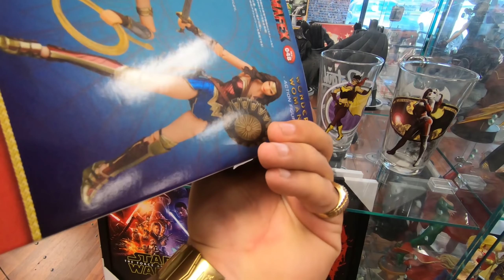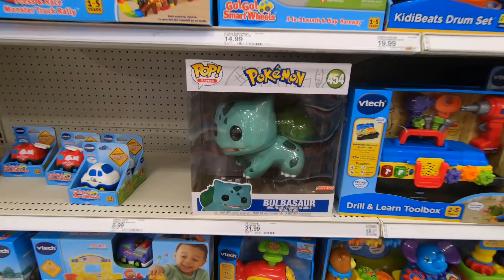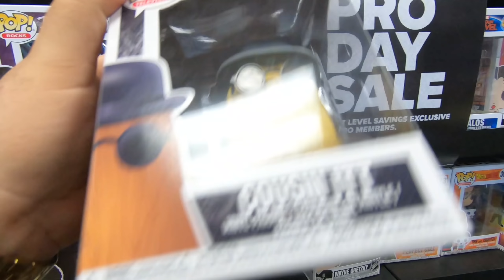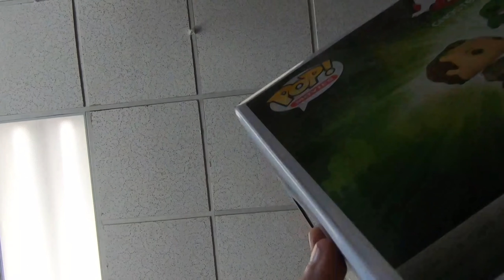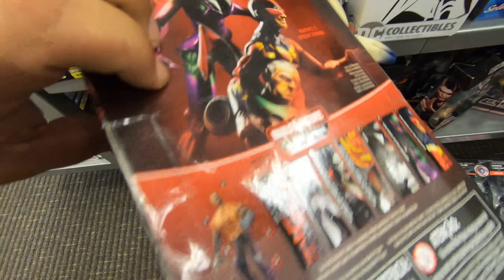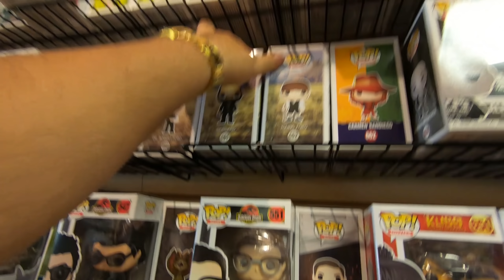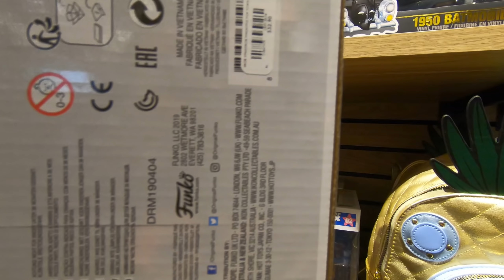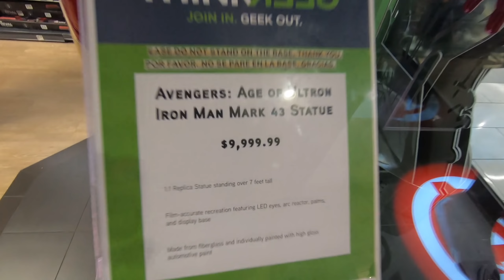The Day Before MegaCon!